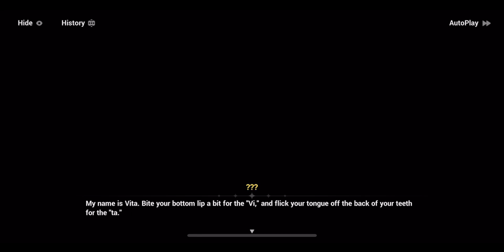Honkai Impact 3 Of Salt, Snow and Sand 002 The search for Seele continues